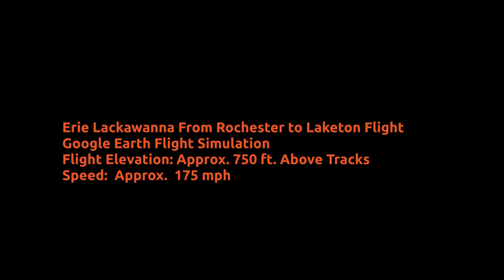Erie Lackawanna From Rochester to Laketon Flight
Erie Lackawanna From Rochester to Laketon Google Earth Simulated Flight
Flight Length: 20.6 mi, Helicopter Speed: 175 mph, Altitude: 750 ft., Front Camera Angle: 65°